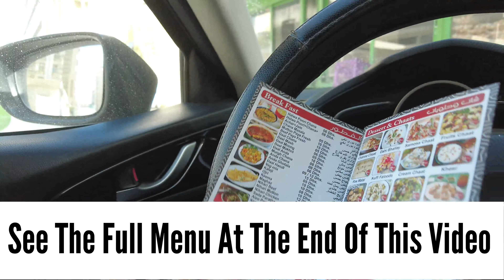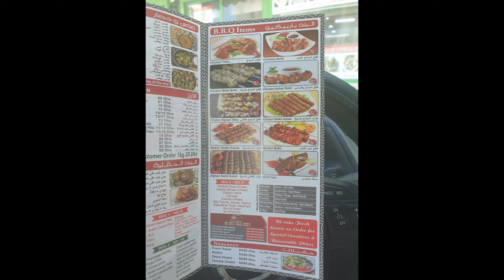Best Food in Sharjah UAE - Afghani Namkeen Mutton Pulao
Restaurant: Muhammad Faisal Restaurant

The best Mutton Leg I have ever had. Do visit this place and try it out.